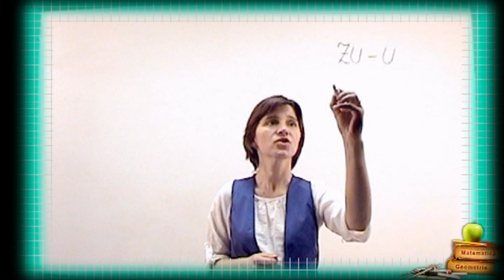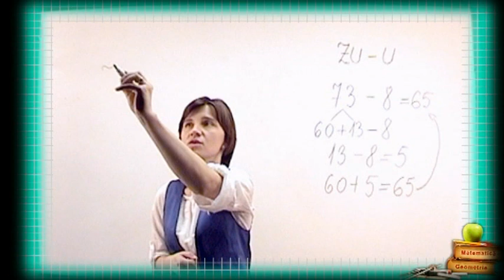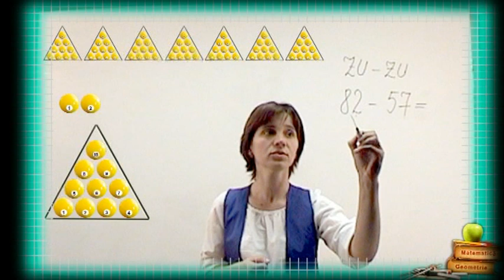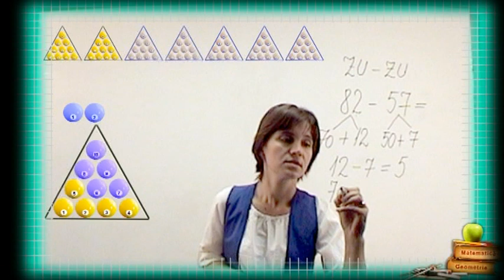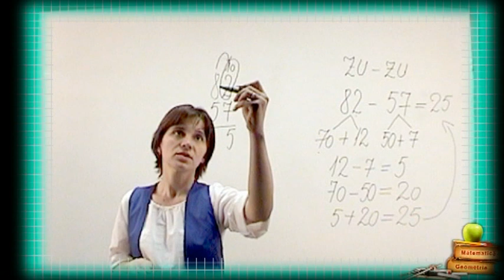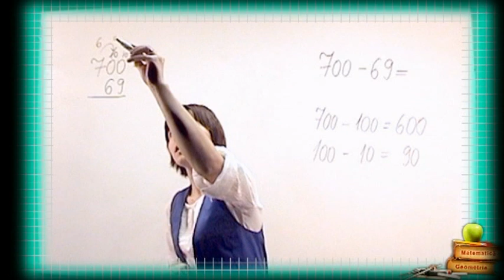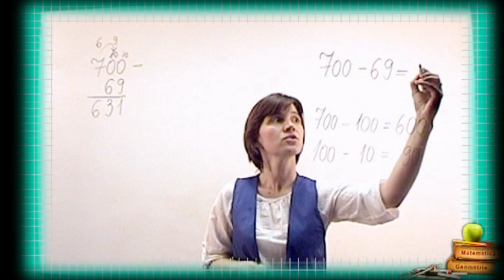Clasa II a Scaderea cu trecere peste ordin 100